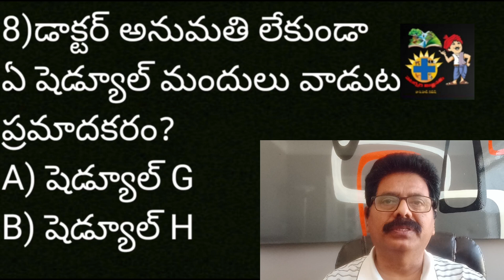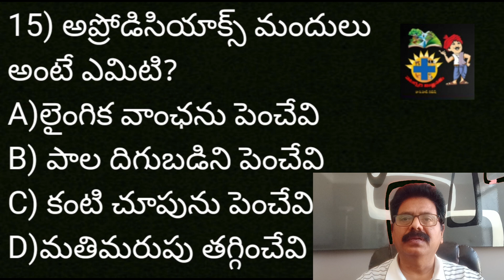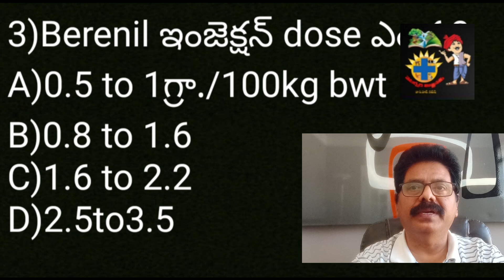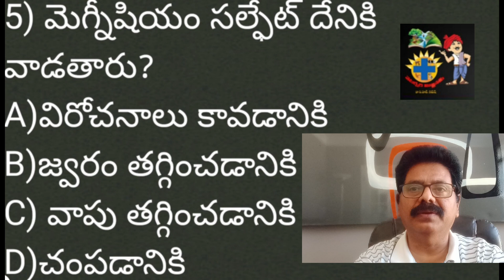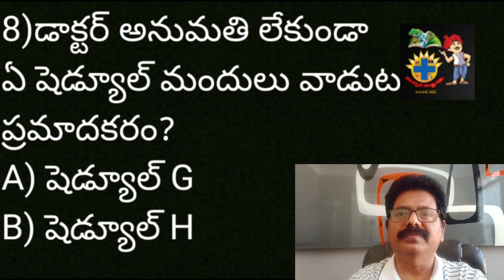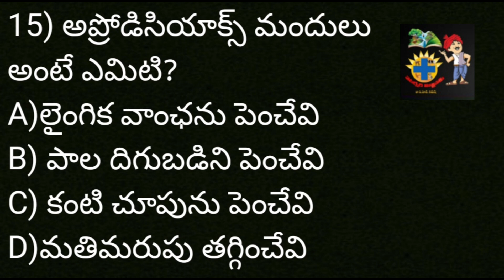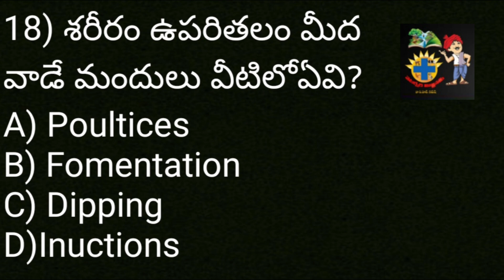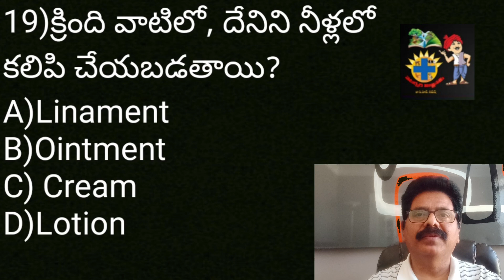VeterinaryVignanam/AnimalhusbandaryAsst posts/modelQuestion Paper16byDrChRamesh,VeterinaryVignanam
Model question paper by veterinary vignanamYTchannel
entrance test
:B)ABOUT VIDEO:వెటరినరీ విజ్ఞానం/ పశు సంవర్ధక సహాయకులు పోస్ట్లు/మోడల్ క్వశ్చన్ పేపర్-16.మిగతా 15పేపర్ల కోసం& శాస్త్రీయపరమైన పశు విజ్ఞానం కొరకు
ఈ వీడియో లోని bits,మీకు సరిపోను సమాచారం/విజ్ఞానం అందిస్తుందని నా నమ్మకం.